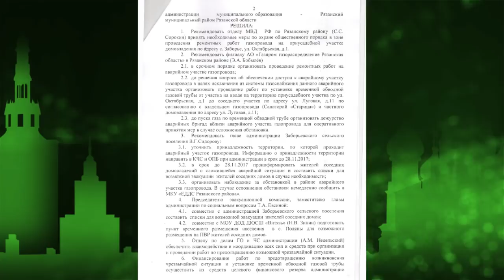И снова про Заборье